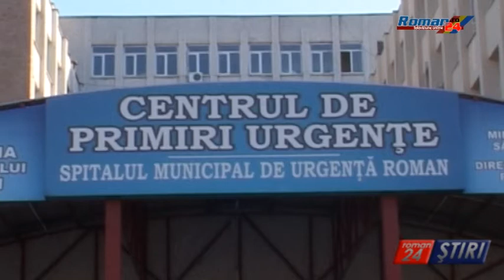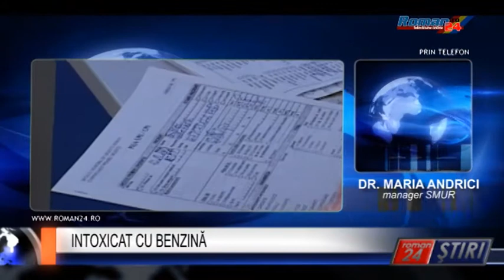INTOXICAT CU BENZINĂ